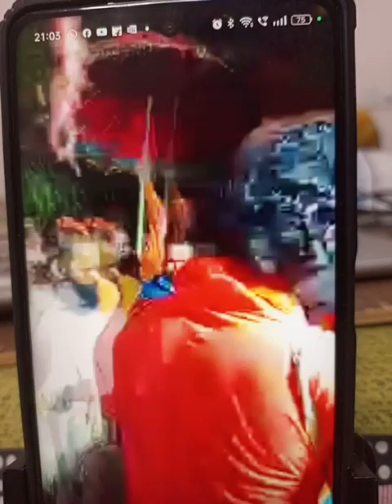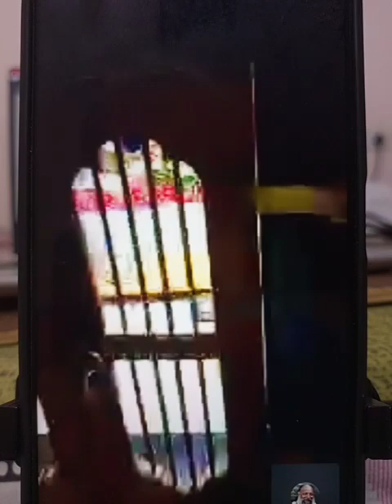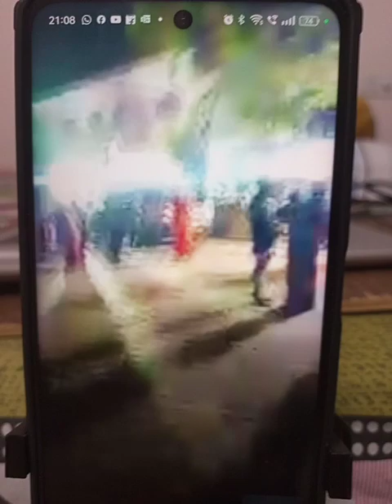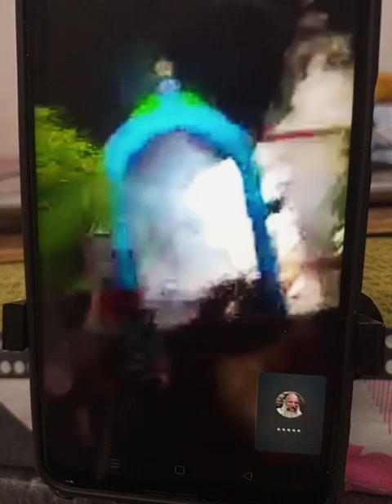Makar Sankranti Festival at Karamala Shanti Ananda Ashram-4 2024